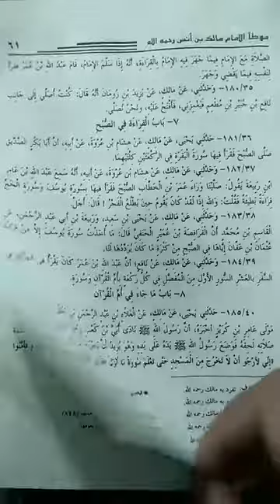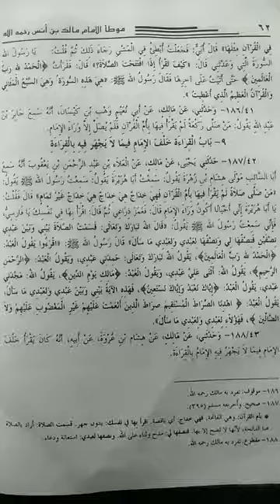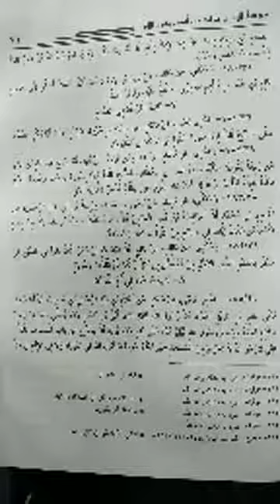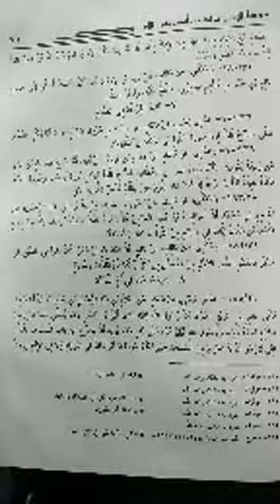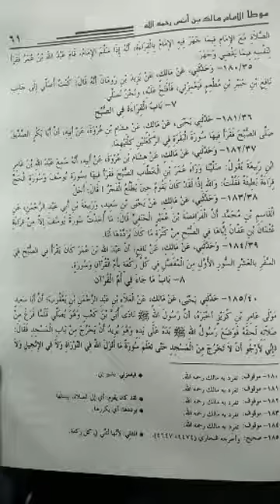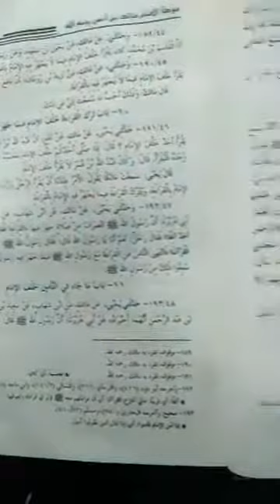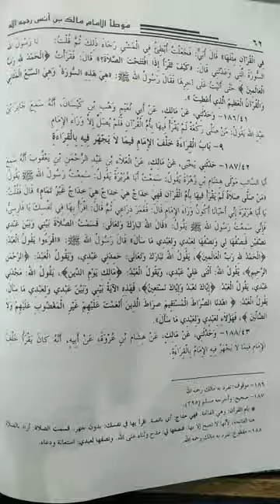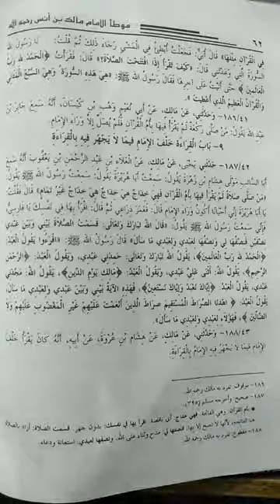المجلس055 من تسميع موطأ الإمام مالك مع تعليق يسير لشيخنا محمد بن خدة حفظه الله